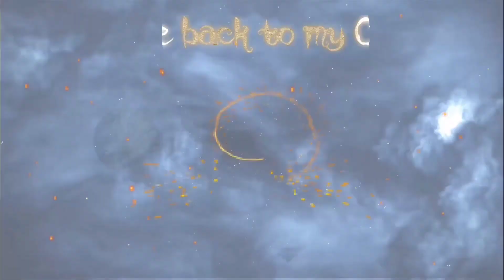Resulta sa isang gabing walang tigil na ulan - Update sa diving spot | Plaridel Divers